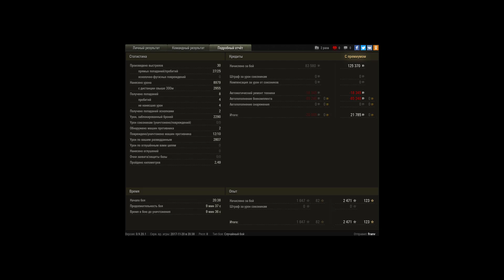Super Conqueror, Карелия, Штурм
Игрок: franv [DEV1I]